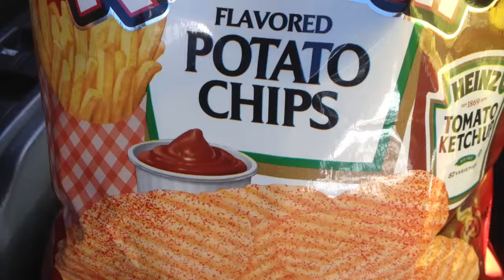Mmm Ketchup Chips!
Ketchup!